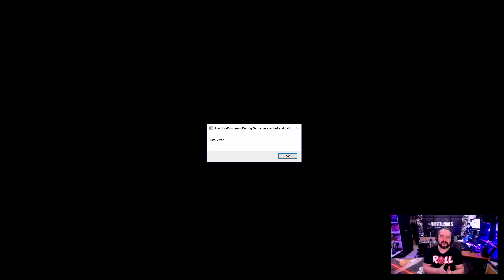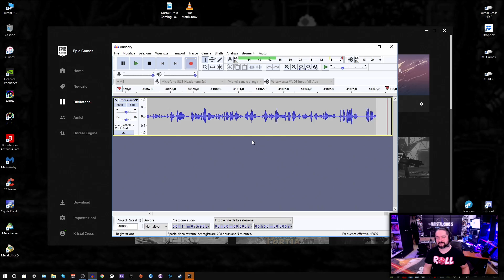IL RITORNO DI BURNOUT! ▶▶▶ DANGEROUS DRIVING (PC) Gameplay ITA (Parte #1) -Walkthrough!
dangerous driving gameplay ita